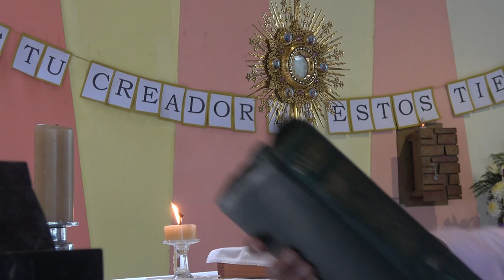ENCUENTRO DE ORACIÓN PARROQUIA LOS PARRALES